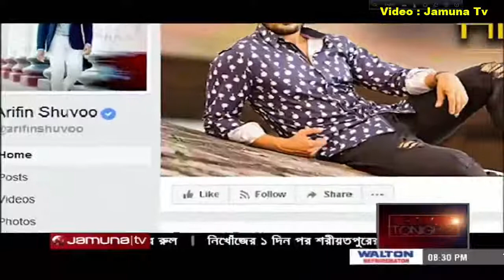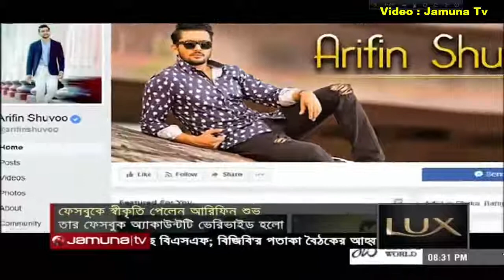প্রধানমন্ত্রীর হাত থেকে সেরা অভিনেতার পুরস্কার পেলেন শাকিব খান Sheikh Hasina Award Shakib Khan News